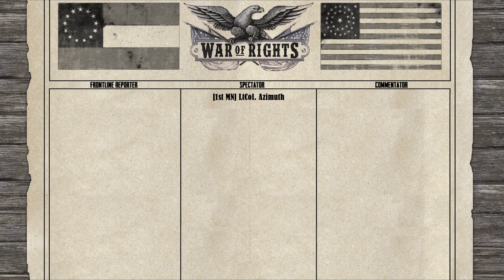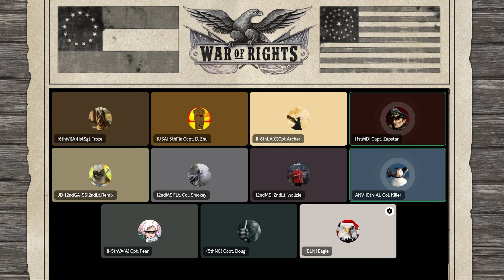Can The USA HOLD Onto A 1.5 Morale Stage Lead??? | Maryland Campaign | 02/18/23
Regiments Discords Who Played In This Event:
Union:

This Video's Team:
Announcers:

Post Game Interview:
Union Leaders:
Smokey - N/A
Wallzie - N/A

Doug - N/A

TimeStamp:
Intro: 0:00
1st Round: 0:39
Halftime: 23:58
2nd Round: 24:58
Debrief: 53:22
Leader Interview: 53:59